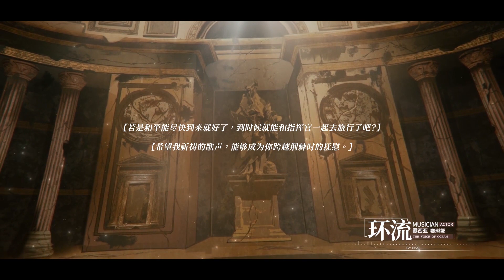【战双帕弥什 Punishing: Gray Raven】Lucia+Selena Duet Theme 《环流》